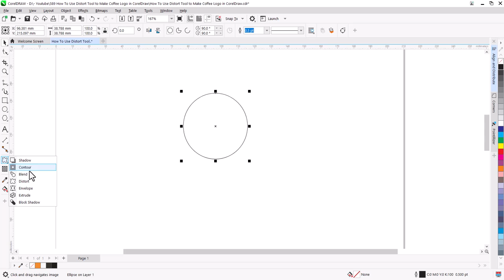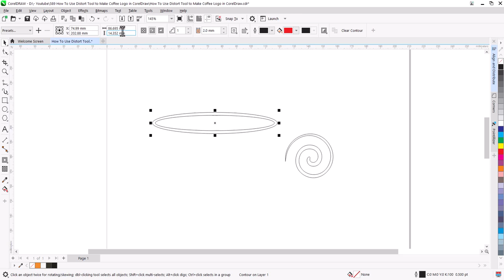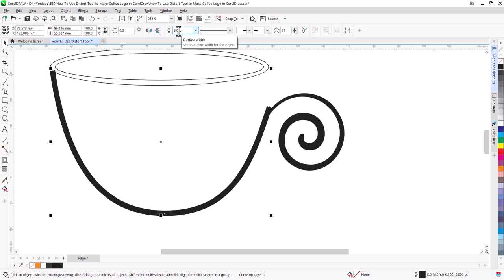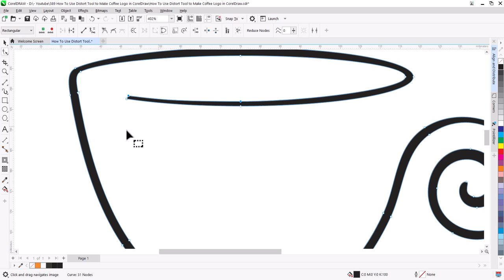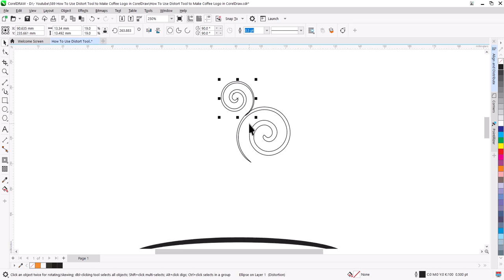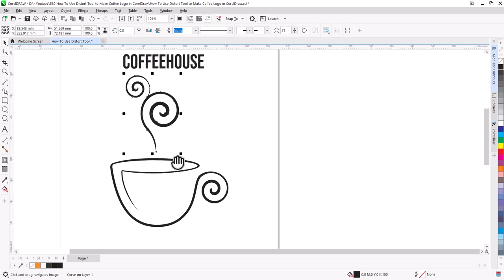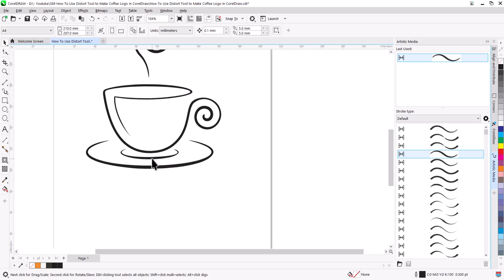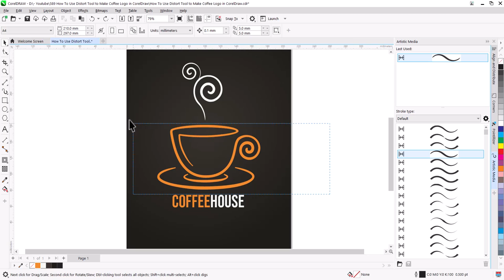How To Use Distort Tool to Make Coffee Logo in CorelDraw | Corel draw Tips & Tricks